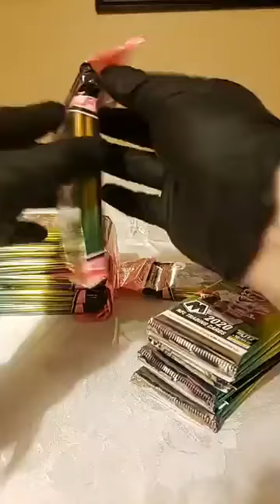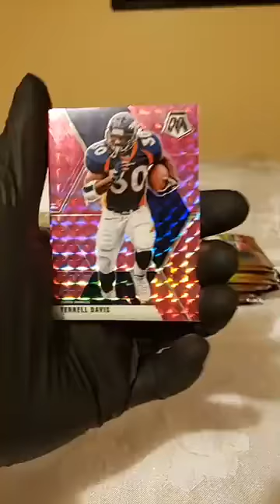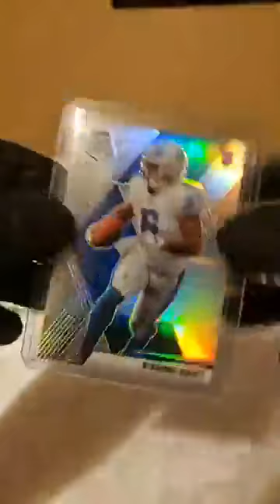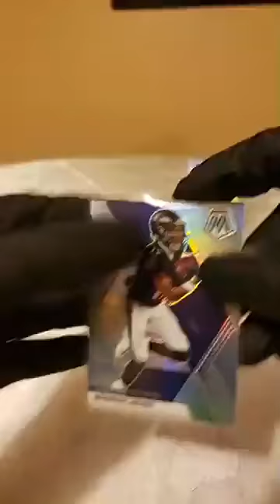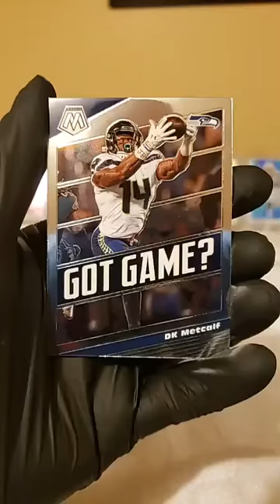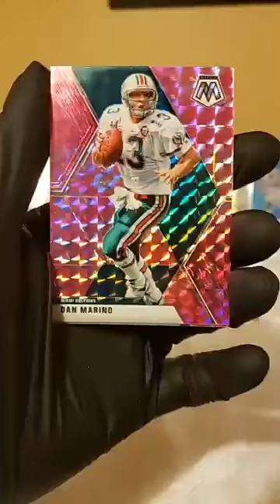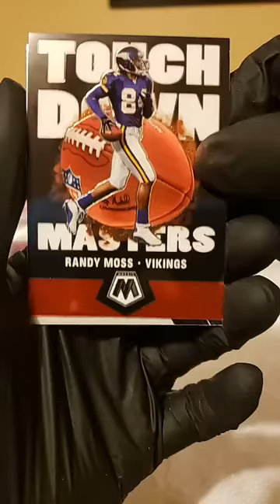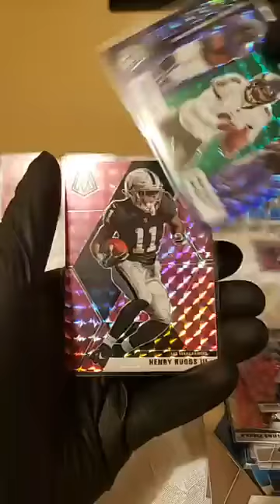NFL Mosaic cello box break 11 1 20